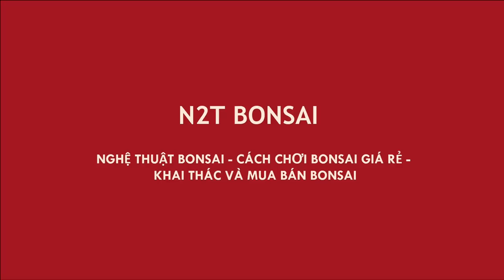ỔI KHỦNG 6 TRIỆU BÁO GIÁ RIÊNG - TO MÊ QUÁ KHÔNG THÌ CŨNG QUẤT RỒI - GUAVA TREE BONSAI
Chợ bonsai vạn phúc hà đông, báo giá những phôi sanh si khủng tại chợ, ỔI KHỦNG